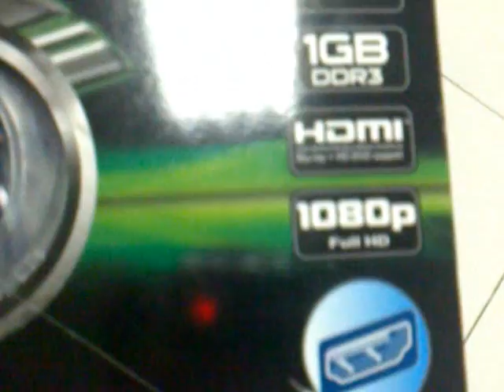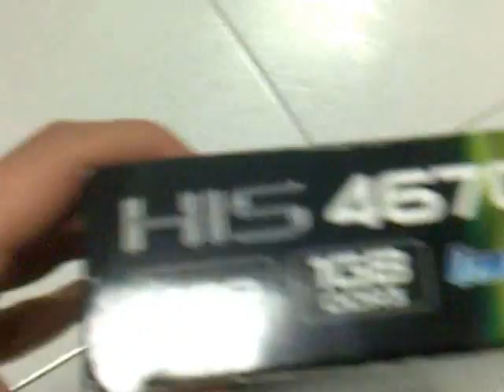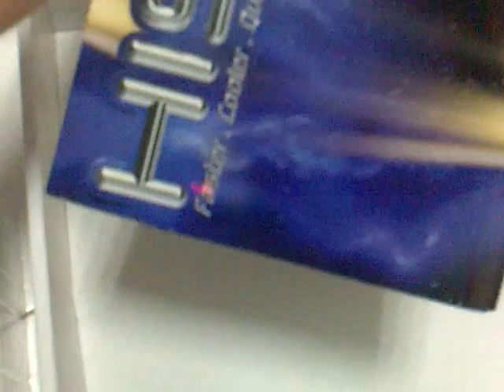HIS Radeon HD 4670 Unboxing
Unboxing the HD 4670

Specs:

    * 320 stream processing units
    * 128-bit memory interface
    * 24x custom filter anti-aliasing (CFAA) and high performance anisotropic filtering
    * High-speed 128-bit HDR (High Dynamic Range) rendering
    * Built-in Native HDMI with 7.1 surround sound support
    * Dynamic geometry acceleration
    * Game physics processing capability

Product Code  -  H467Q1GHDAP
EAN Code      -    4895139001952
Cooler         -        IceQ
GPU          -          4670
Mem. Interface -128 bit
Interface       -      AGP 8X/ 4X
Card Dimension - 12.6 X 20.3 X4 cm (HxWxD)
Box Dimension - 32.4 x 20.8 x 6.5 cm (HxWxD)